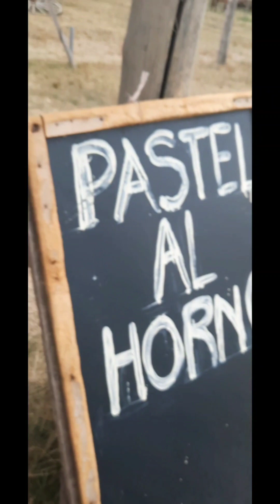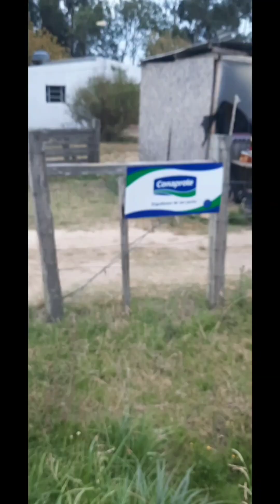URUGUAY kiyu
Is a Relaxing place